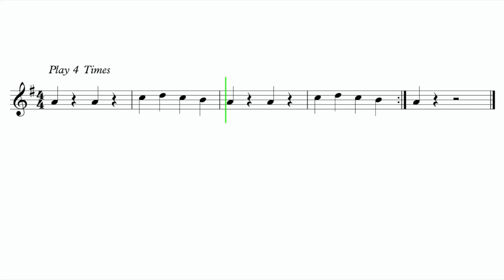Alto Saxophone "Look What You Made Me Do" Taylor Swift EASY Sheet Music